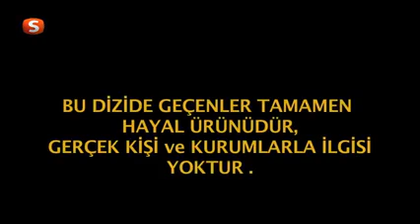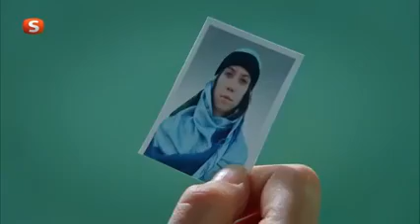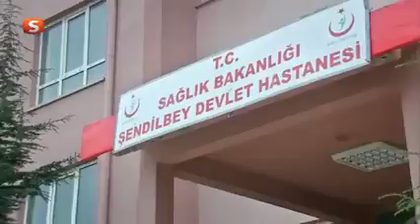SUNGURLAR 38 BÖLÜM TEK PARÇA FULL İZLE (UZUN BÖLÜM)